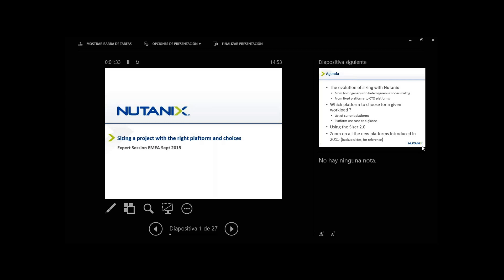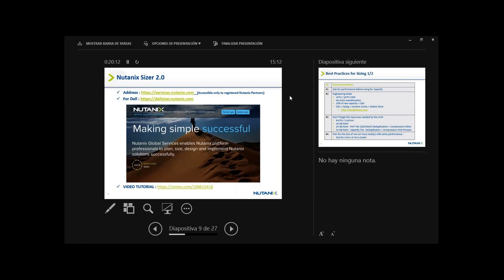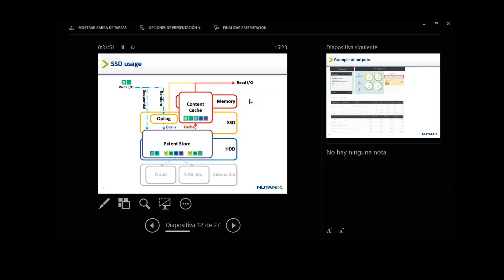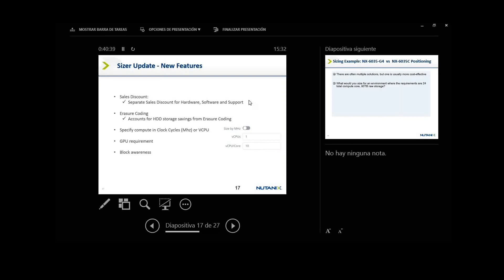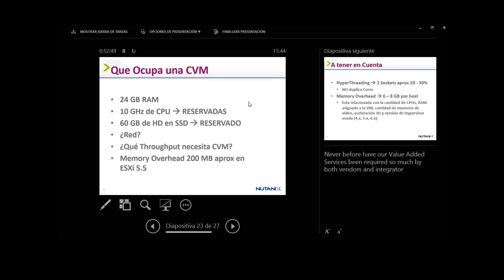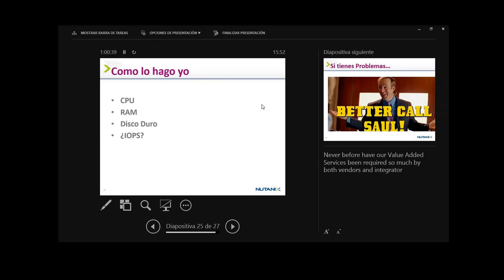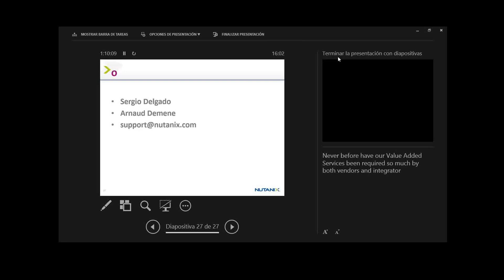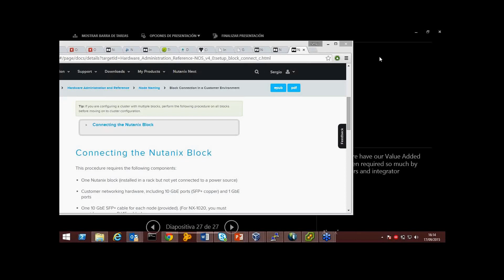Presentación Sizing Nutanix - Nutanix Expert Session Madrid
Presentación detallada sobre Sizing del fabricante líder de hiperconvergencia Nutanix